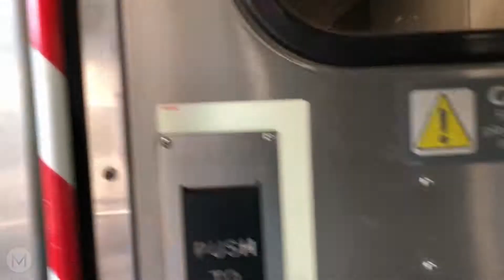MOTION X TRC STUDENTS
Recap of trip to MOTION X